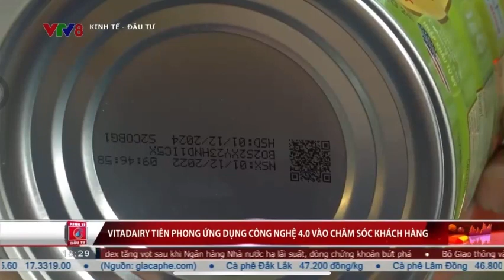CHƯƠNG TRÌNH TÍCH LON TRÚNG VÀNG TRÊN APP VITADAIRY LÊN TRUYỀN HÌNH VTV8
Món quà nào lớn hơn khi bố mẹ chăm bé khỏe cùng gia đình sữa VitaDairy và còn NHẬN THƯỞNG VÀNG.
VitaDairy xin chúc mừng anh Nguyễn Văn Quý ngụ tại Phước Thắng, Tuy Phước, tỉnh Bình Định đã may mắn trở thành khách hàng trúng Giải thưởng XUÂN PHÚ QUÝ 5 CHỈ VÀNG thông qua Chương trình MUA SỮA VITADAIRY - TÍCH ĐIỂM TRÊN APP - NHẬN LÌ XÌ NGAY.

VITADAIRY - VÌ CON MẸ CHỌN
☎Tư vấn dinh dưỡng: 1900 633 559
📌Hệ thống nhà thuốc Trung Sơn, Long Châu, Pharmacity
📌Hệ thống siêu thị Aeon Mart, Satra Mart, Co.opXtra, Emart, BigC